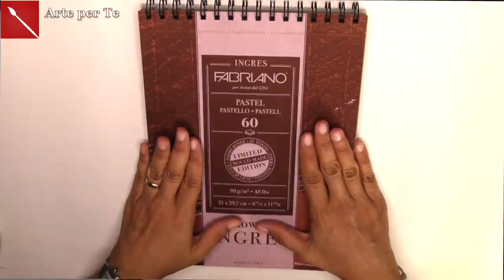Acquerello bianco e china nera… MAGIA! ( disegno/ acquerello) Arte per Te